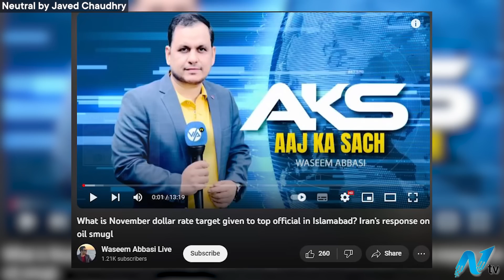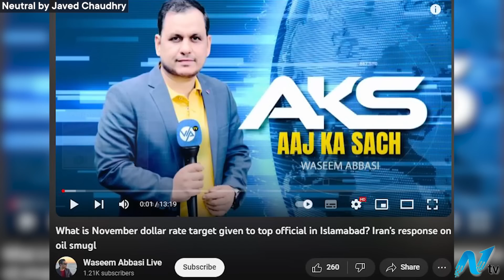Imran Khan will come to court on October 4 | NEUTRAL BY JAVED CHAUDHRY